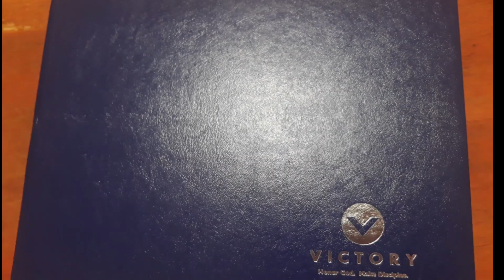Kali's 1st Birthday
1st birthday

Hangad ko na mapasaya kayo kahit isang saglit mga mahal kong tagasubaybay. Maraming salamat sa inyong suporta.

Hope na masiyahan kayo.